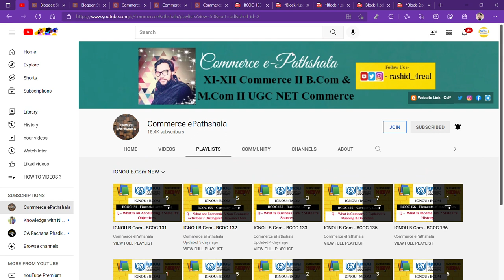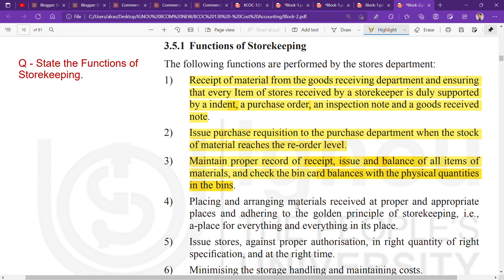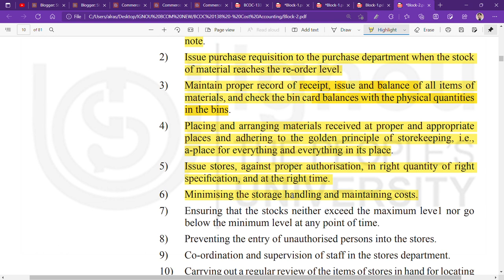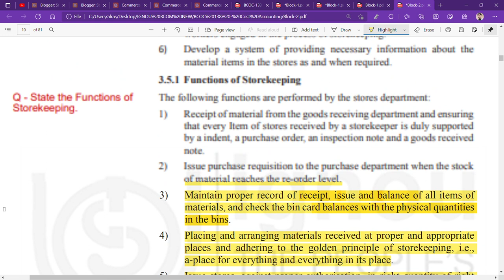IGNOU : BCOM : BCOC 138 : Q - STATE THE FUNCTION OF STORE KEEPING.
Commerce ePathshala
IGNOU : BCOM : BCOC 138 : Q - STATE THE FUNCTION OF STOREKEEPING.